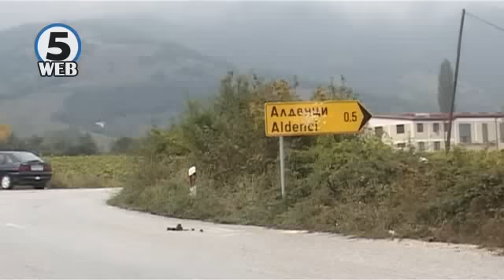Го убил својот брат, а потоа се обидел да го убие 2 годишниот внук!